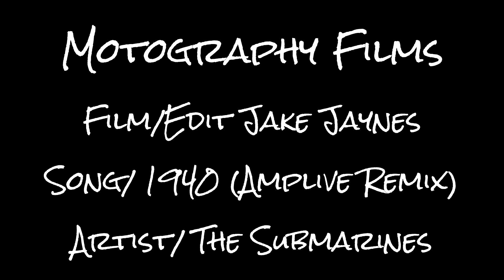Ride Day at Kyle Williams House!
Had lots of fun shooting this one, Hope yall enjoy!